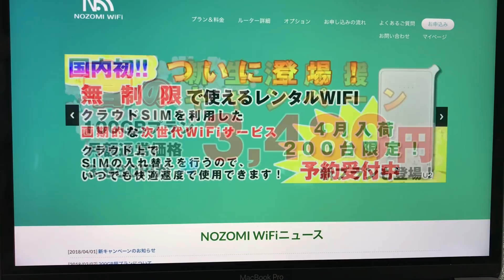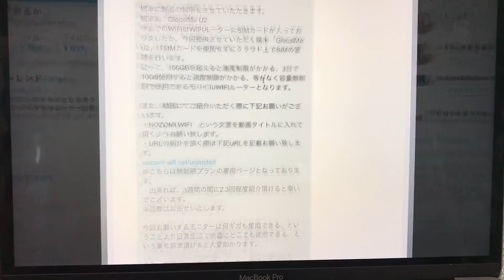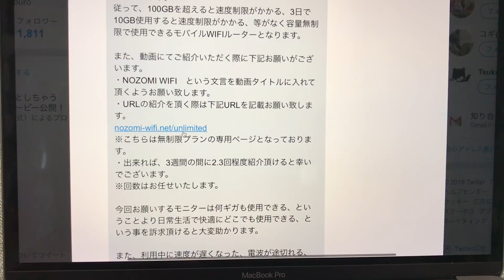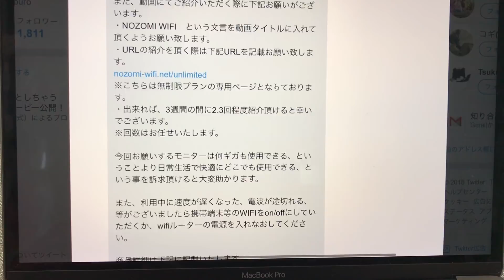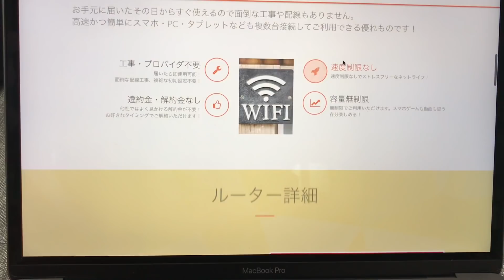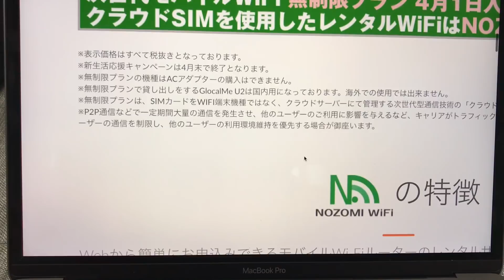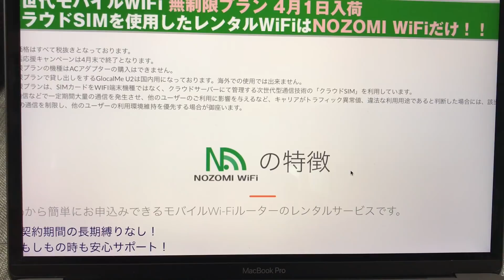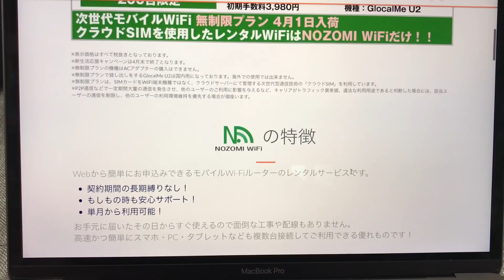【NOZOMI WIFI】クラウドSIMが発送されました‼届くのがワクワク雑談ｗ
今回はNOZOMI WIFIさんが4月から開始されたの完全無制限で使える次世代wi-fi【クラウドSIM】が発送されたと連絡が来たので、ご報告を含めた雑談です。

既にモバイルルータや楽天モバイルの格安SIMなども契約していますが、クラウドSIMのレビューも頑張りますｗｗ

下記が既に契約しているDMMレンタルモバイルルーターです。